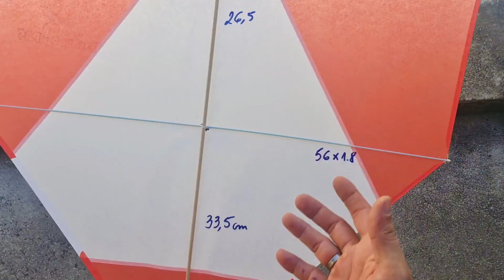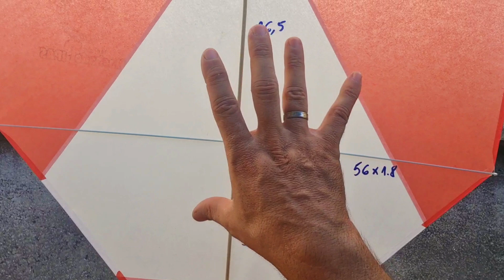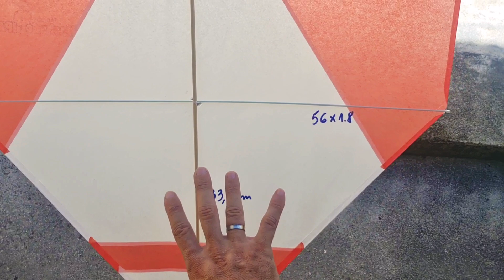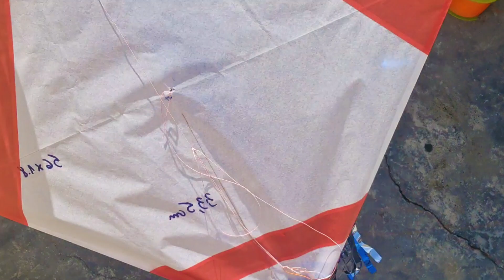Pipa Murcha de 80 CM No Talento Explicação, Medidas e Teste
Não esqueça de dar um like no video ! 💪

Shopee: MACHADOPIPA